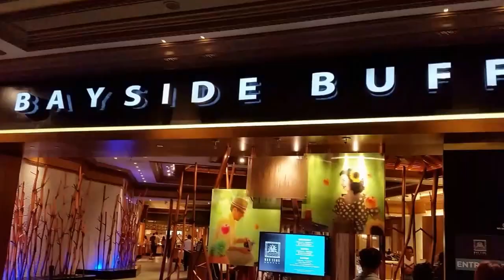Mandalay Bay Casino and Resort Las Vegas: Bayside Buffet Reviews , 2016.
Breakfast and lunch at the Bayside buffet was not as good as I have expected to be. The food was not all that. To be fair to the restaurant, we did not try their dinner buffet.
The best Hotel's buffet so far is the Paris Hotel's buffet. It was amazing, so much delicious food. Got to to try it to believe it.